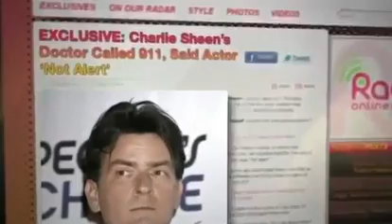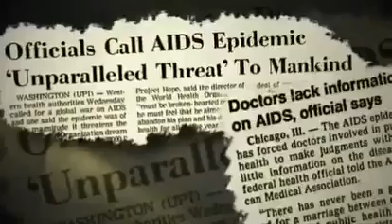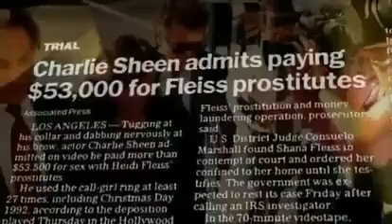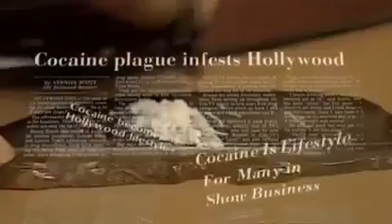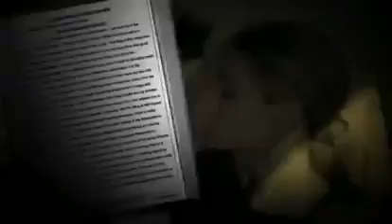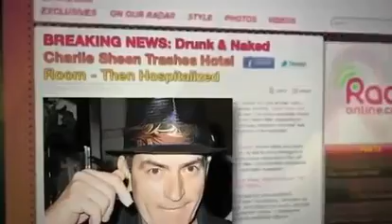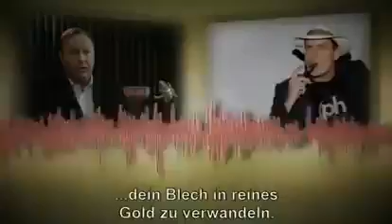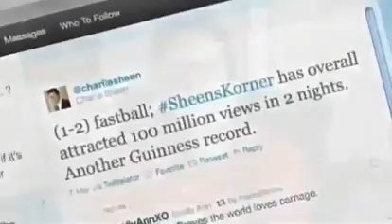Charlie Sheen Doku Deutsch Biographie Dokumentation Filmkarriere